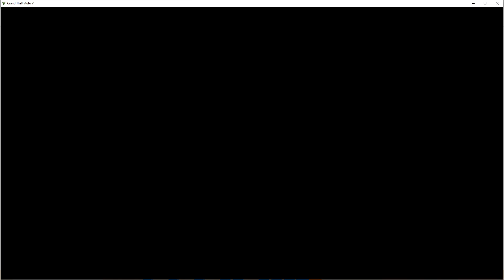GTA 5 Story Mode Single Player (Part 118) Shooting down cops for The Big Score Obvious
The gold bars are ours, the pigs won't take it back from us.